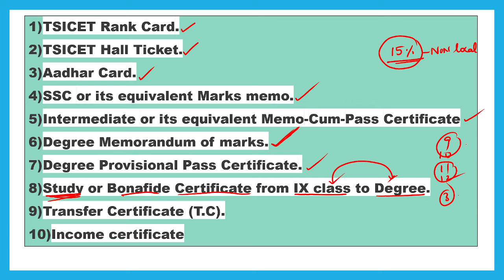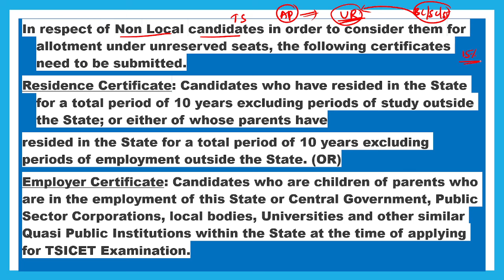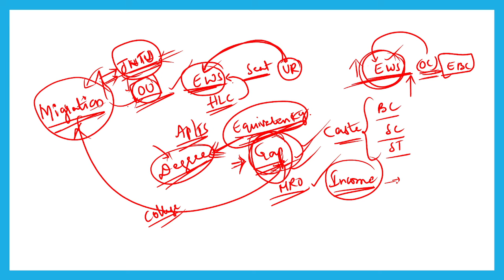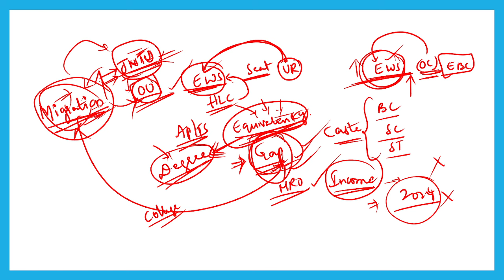TS ICET 2024 WEB COUNSELLING REQUIRED DOCUMENTS / TS ICET / IQ ACADEMY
TS ICET 2024 WEB COUNSELLING REQUIRED DOCUMENTS

FREE CLASSES FOR:
AP ICET
TS ICET
AP EAMCET
TS EAMCET
AP POLYCET
TS POLYCET
10TH CLASS MATHS
MATHS FOUNDATION CLASSES FOR SCHOOL STUDENTS
BIOLOGY CLASSES
PHYSICS CLASSES
CHEMISTRY CLASSES
DIPLOMA MATHS M1 M2 M3
BTECH MATHS
10TH CLASS SCIENCE

REGULAR OFFLINE TUITIONS FOR CLASS I TO CLASS X AND INTERMEDIATE
OFFLINE BATCHES FOR EAPCET / JEE MAINS / NEET

ADDRESS :-
D NO: 571427-2, Near Akkadevathala Temple,St. Joseph's Jr. College Road,Akkayapalli,
KADAPA.
ANDHRA PRADESH
BRANCH 2